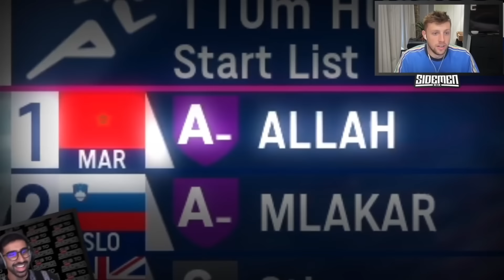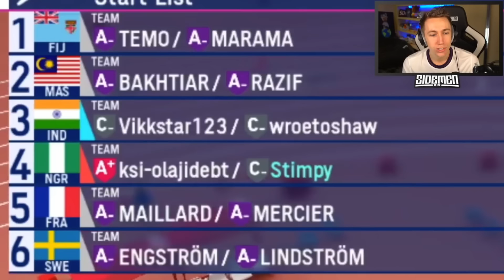SIDEMEN PLAY OLYMPICS 2012 - 1 HOUR SPECIAL!